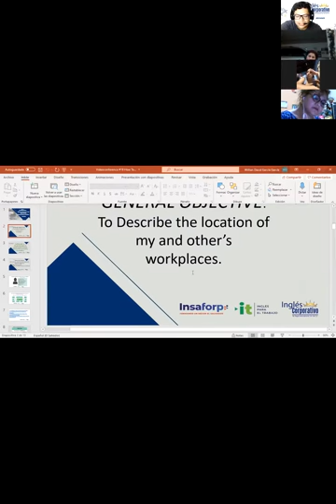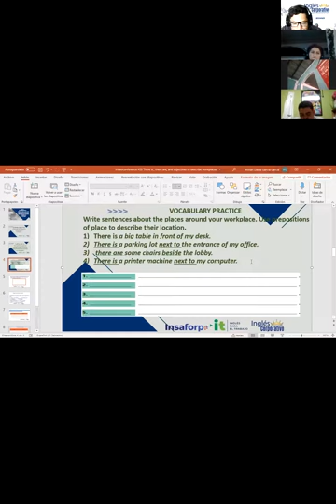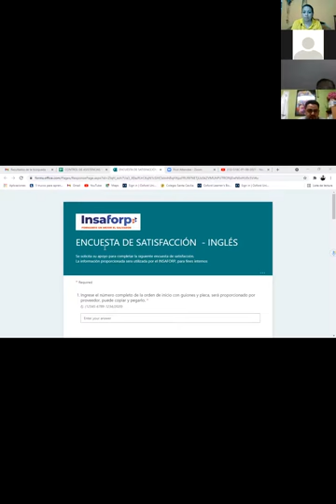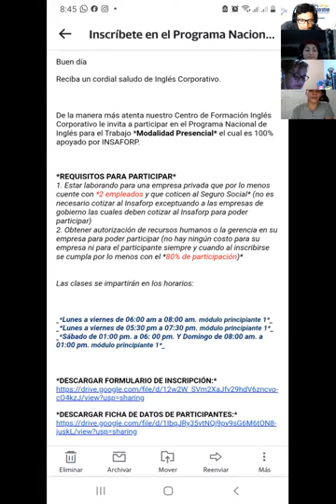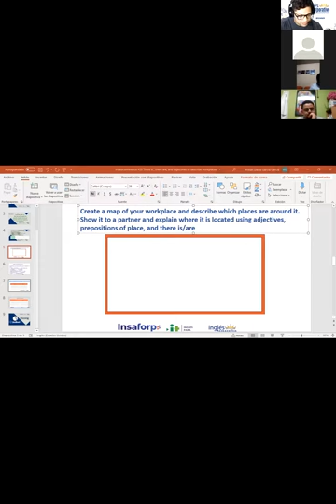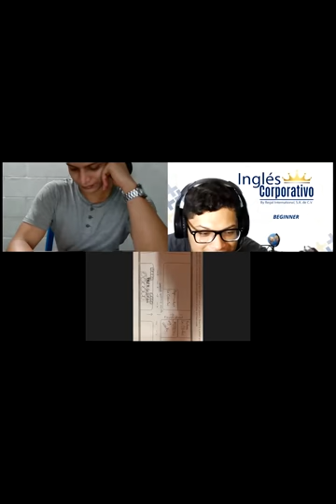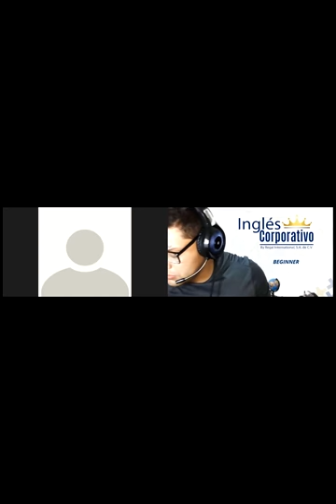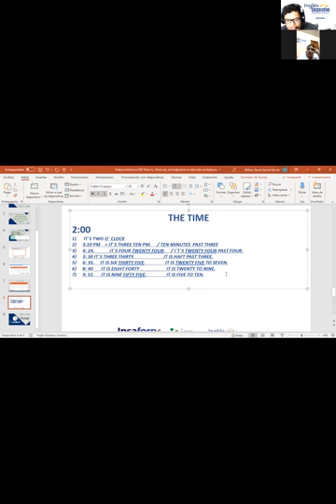Ingles Corporativo-Videoconferencia #20 There is , there are, and adjectives to describe workplaces.